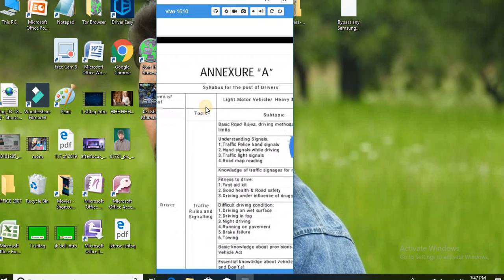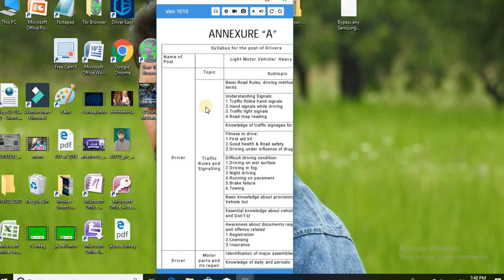Syllabus Jkssb 2019 For Driver Posts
Jkssb new fresh syllabus 2019 for the post of drivers
Syllabus for the post of Drivers, Item No/Advertisement Notice Nos 040 of 01, 02, 03, 04 and 05 of 2019